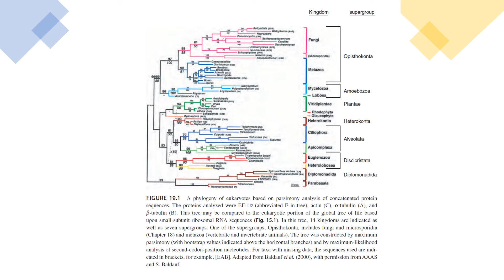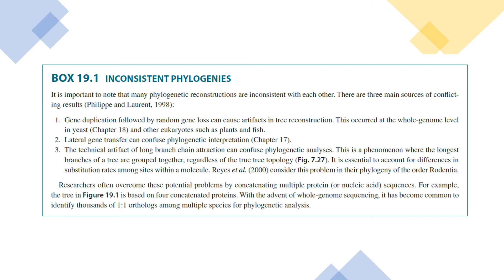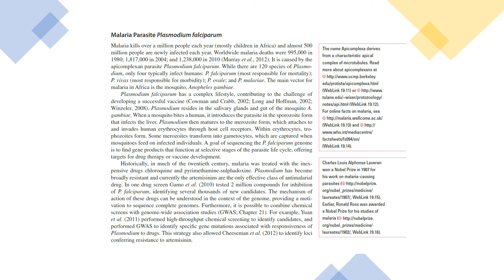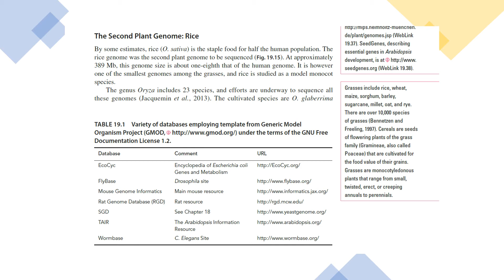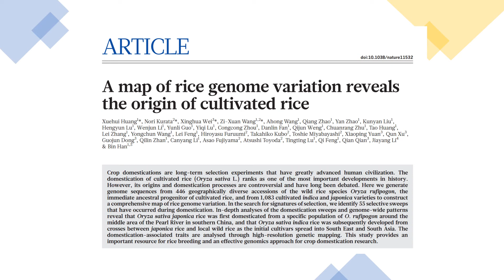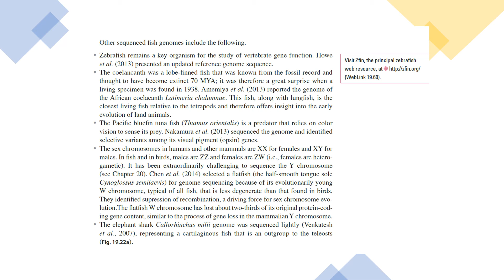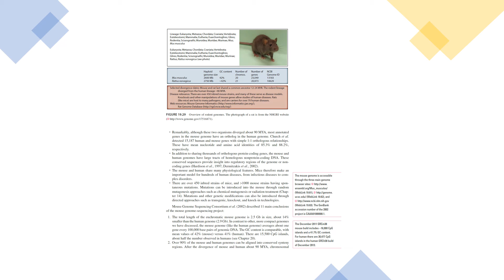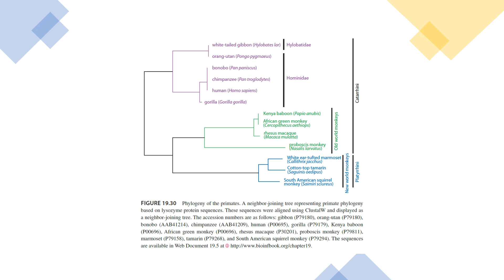체질인류학 및 고병리학연구의 최신지견: Chapter 19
대학원 강의: 체질인류학 및 고병리학연구의 최신지견
Chapter 19: Eukaryotic Genomes: From Parasite to Primates